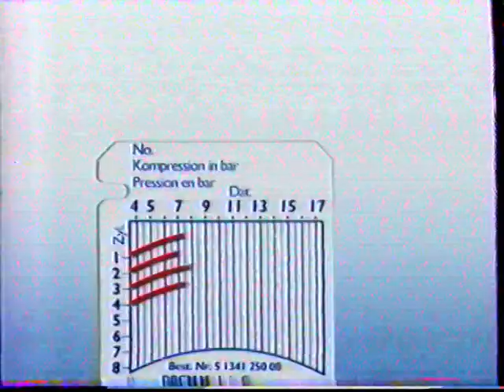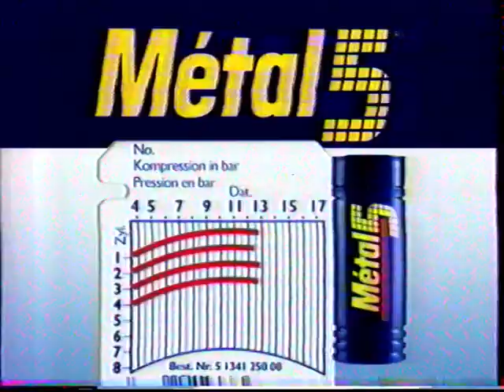TF1 - 11 Avril 1999 - Publicités ( Spot 4 )